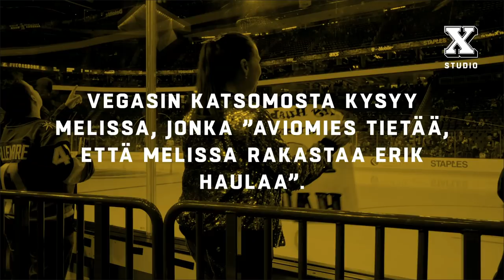Vegasissa ihailtu Erik Haula kertoo, kenen kanssa lähtisi syntisen kaupungin yöhön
X lähti Vegasiin lukijakysymyksiä esittämään ja bonuksena löytyi korviaan myöten NHL-tähteemme rakastunut fani. Erik Haula pohtii myös, kenen kanssa hän ottaisi keittoa Vegasin yössä ja kuinka lähellä Hangoverin tasoa siinä ollaan oltu. Haula kertoo myös, miksi hän lähti kotoa jo 16-vuotiaana maailmalle ja muistelee yhteisiä pikkupoika-aikojen katulätkäpelejä Jesperi Kotkaniemen kanssa.